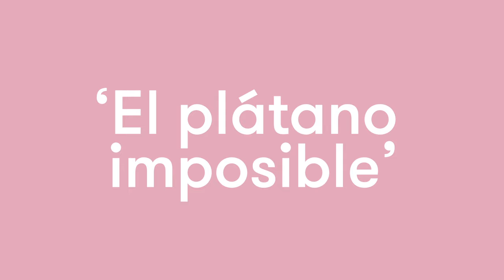MENUDOS TRUCOS 1: 'El plátano imposible'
Menudos trucos es una nueva serie de Lost My Name. Sorprende a los niños usando simplemente un plátano y una ajuga. Ya basta de cháchara, ¡mira el vídeo! Te va a encantar…